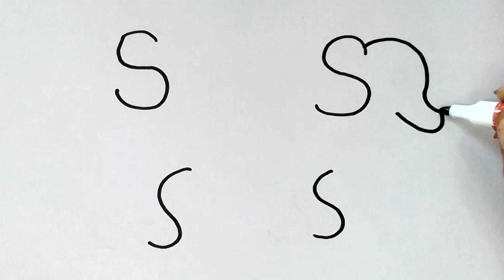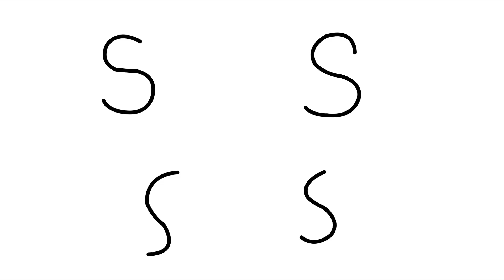How to draw a Dog from SSSS letters | easy drawing for beginners | step by step easy to learn